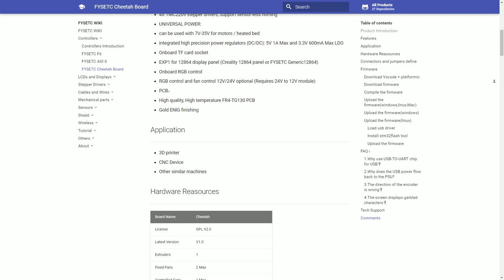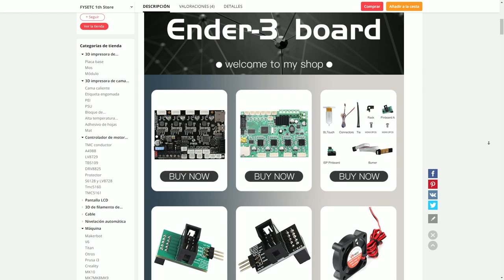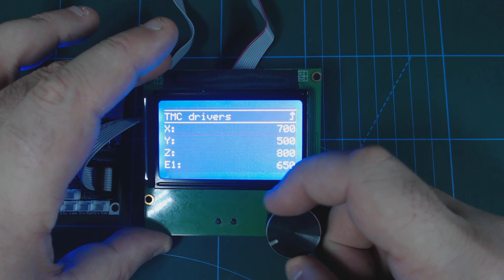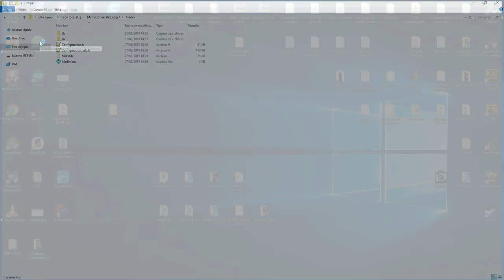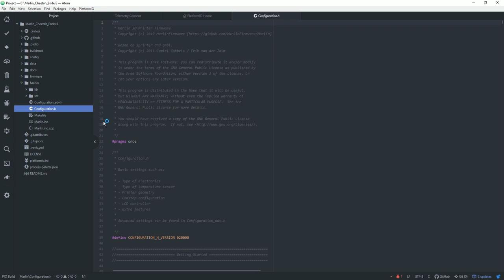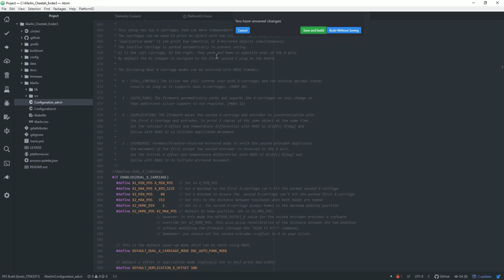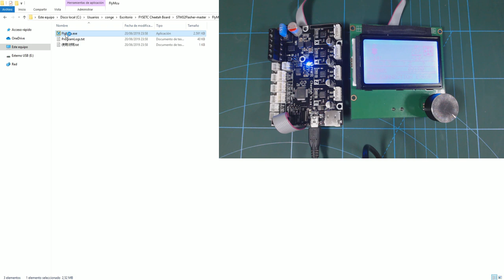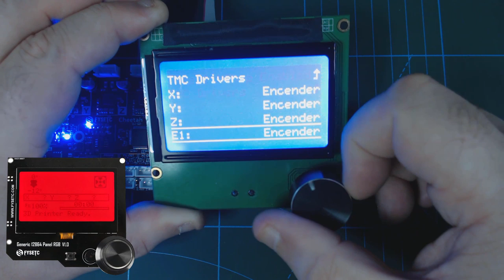Cheetah v1.2a Fysetc Para Ender 3 TMC2208 32Bits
En este video os enseño la placamadre Cheetah v1.2 de Fysetc, es una sustituta de las placas para las Ender y las Cr10, sin duda con muchas posibilidades ya que de serie podremos modificar el firmware como queramos y añadir sensor de filamento, BLTouch o cambiar el voltaje a sus drivers TMC2208 directamente desde el LCD, además tienen muy buen precio, espero que os sirva de ayuda este video.
NOTA IMPORTANTE
En el vídeo en la línea define SERIAL_PORT hay que poner define SERIAL_PORT 1 si no os dará un error, intento hacer siempre todo lo más claro posible pero esta vez se me pasó este detalle que hay que tener en cuenta si usáis una versión de Marlin descargada de la web de Marlin, ya que en la versión de Fysetc esta línea está bien, al usar yo para el vídeo la versión de Marlin 2.0 de Fysetc se me pasó decir este cambio.

🛒 AliExpress
FYSETC 1th Store
Placamadre Cheetah
LCD Genérico 12864